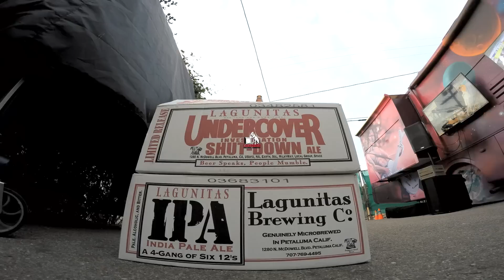HAROLD HAL HENKEL - "Pray For LA" (Live at JITV HQ in Los Angeles, CA 2016)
Harold "Hal" Henkel and the Flying Camels - "Pray for LA" Live at Jam in the Van Headquarters in Los Angeles, CA.

Check out Harold "Hal" Henkel and the Flying Camels' other videos from this session!

*** Credits ***
Artists: Harold "Hal" Henkel and the Flying Camels
Director of Photography: Dave Yeaman
Recording Engineer: Ethan Glaze
Mixing Engineer: Sean P. Jones
Post Production by: Joel Moody